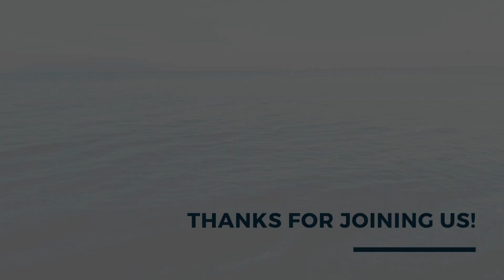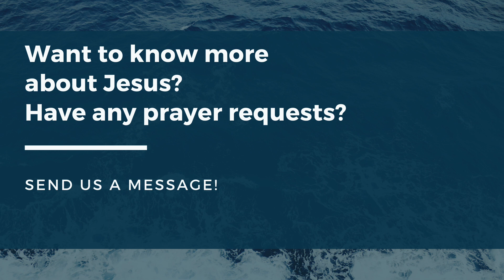Seacoast Church Australia - Jim White